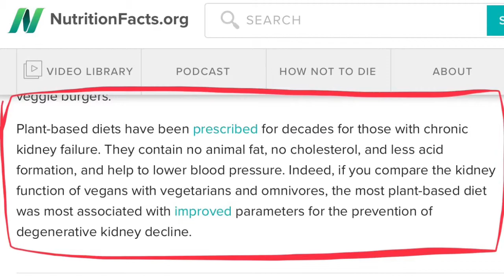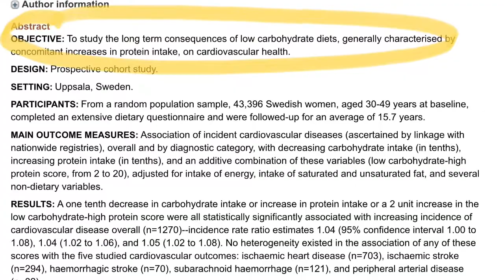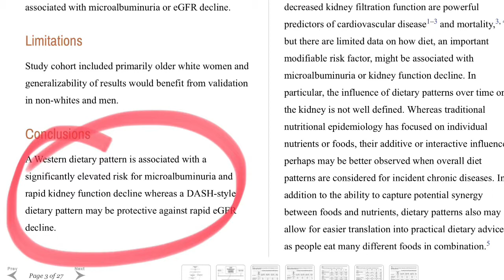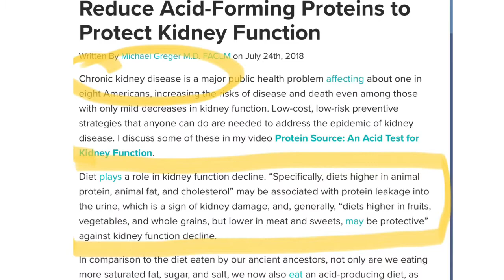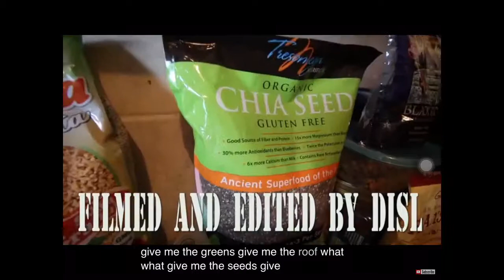Animal protein vs plant plants acid or alkaline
- Certified Personal Trainer
- Certified Nutrition Coach